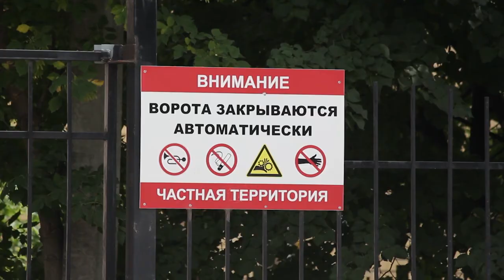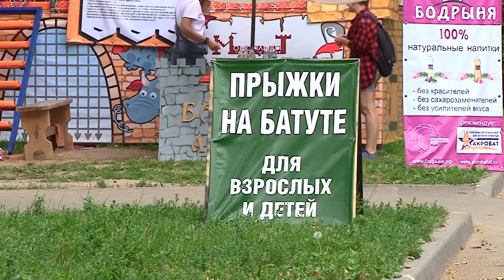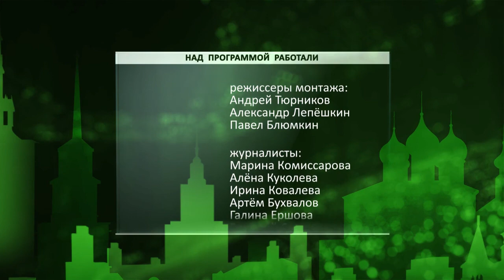День города - новости Рязани 08.08.17